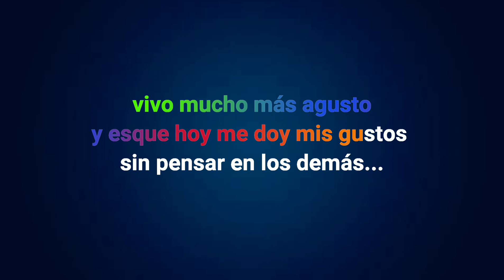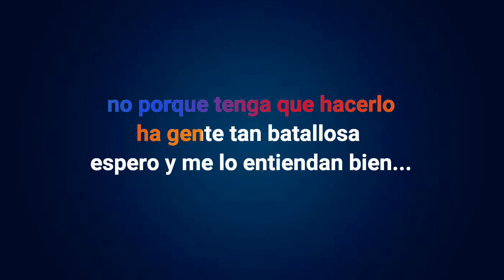A Mí Modo//Karaoke//Firme+La Ventaja